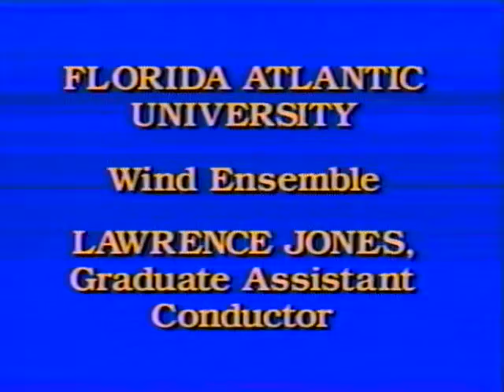Larry Jones Master Conducting Video 1997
This is the video I submitted in 1997 that actually got me into the Finals Round for the Air Force Conducting Auditions.

In this video, I'm conducting the Florida Atlantic University Wind Ensemble.

This was digitally transferred from VHS tape, so the quality is not the best due to age of tape.